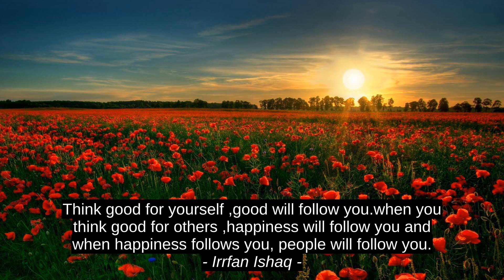4 Top Inspirational Cites - Eleanor Roosevelt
Jason J. Black, Violet Haberdasher, Irrfan Ishaq, Eleanor Roosevelt, citation, inspiration, success, best, quotes, motivation, top